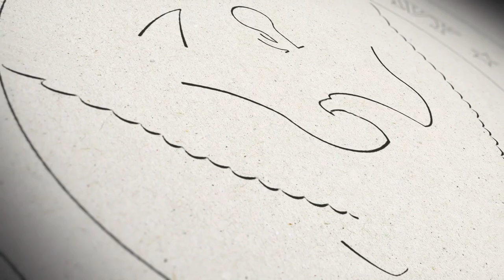WeRemember911: Secretary of the Navy Message to the Department of the Navy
WASHINGTON (Sept. 10, 2021) Secretary of the Navy, Carlos Del Toro,  reflects on his personal experience with the events of Sept. 11, 2001, while in his hometown of New York City. At that time, Secretary Del Toro was the commanding officer of the future USS Bulkeley (DDG 84) and was in New York for meetings with the ship's Commissioning Committee.

"I'll never forget the burning towers, the chaos in the streets, and the valor of the police, firefighters, and first responders. And I'll certainly never forget the 2,977 innocent souls that we lost that day and the families that still miss them today."

*For a high-resolution download of this video, visit the Defense Visual Information Distribution Service (DVIDS) at this link:*